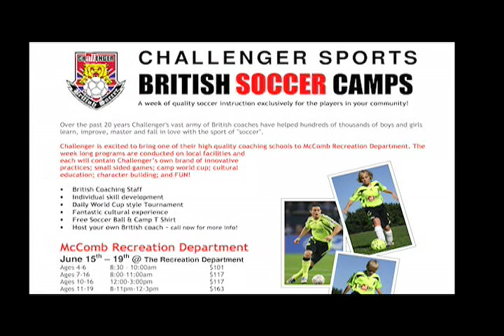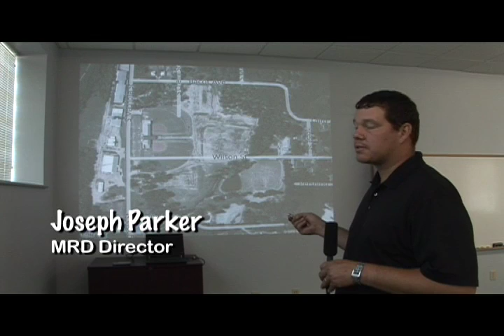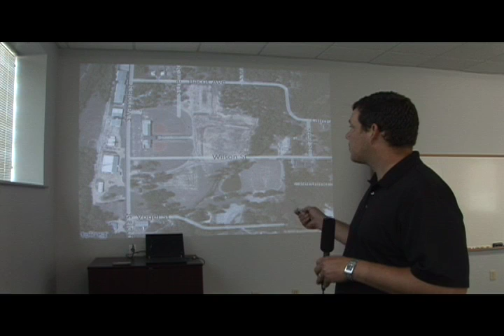MRD Open house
McComb Sports Park "Open House"